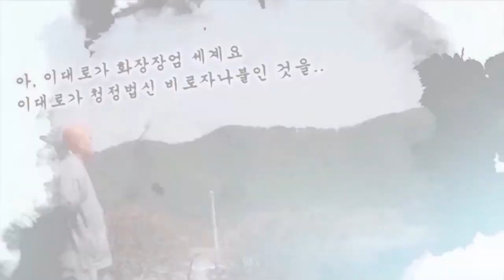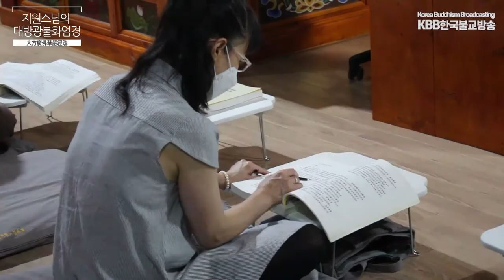[대방광불화엄경 大方廣佛華嚴經] 지원스님 강설 제96강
세주묘엄품 제5권
화엄회상 대중들의 득법과 게송
43. 사자좌의 보살
1). 출처
2). 보살들의이름
3). 공양구름
4). 세존을 돌다
5). 보살들의 덕을 밝힘